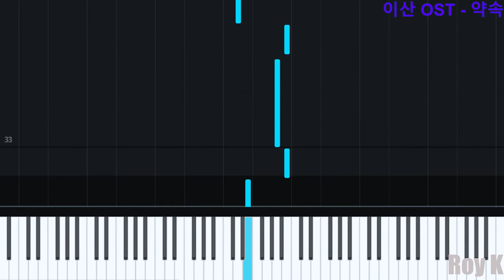[피아노] 약속(The Promise) 장윤정(Jang Yoon Jeong) | 이산(Yi San) OST